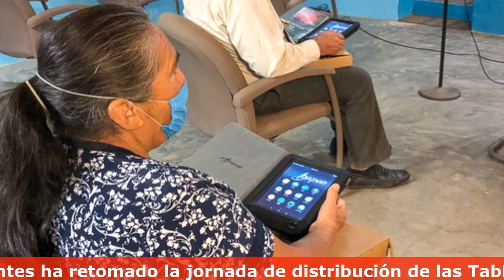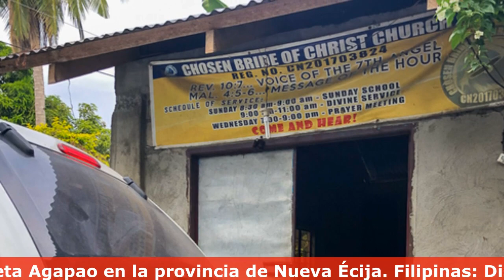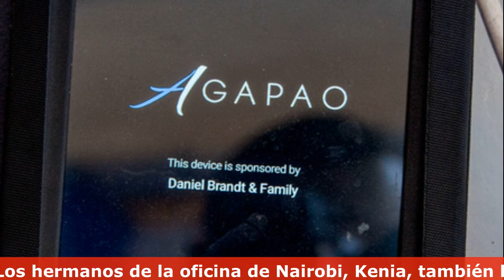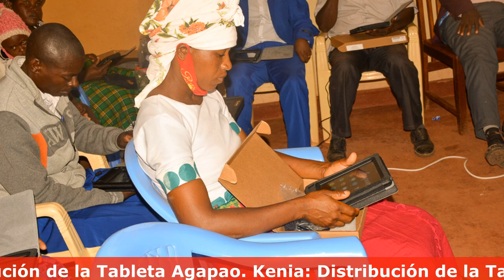El Mes de Octubre en Fotografías Grabaciones la Voz de Dios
✅ Las fotografías del mes
Las siguientes son algunas de las fotografías de nuestros representantes de alrededor del mundo.

00:05 Bienvenida Cueva del Profeta
00:12 Cita Biblíca
00:45 Cita del Mensaje de William Marriom Branham

profeta branham
hermano branham
predicas cristianas
edgardo rivera
william marrion branham videos